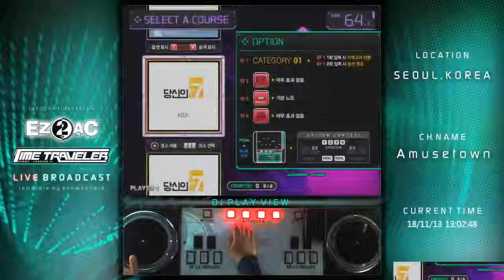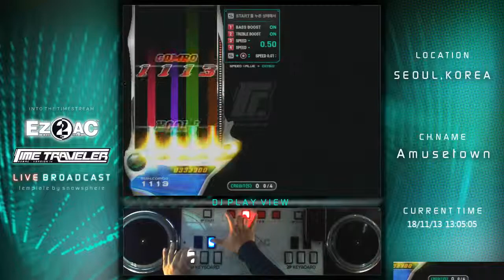[EZ2AC] 7key Ch. [당신의 7] KIEN : Fallen Angel 100.0% ALL KOOL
7key Ch. [당신의 7] KIEN : Fallen Angel 100.0% ALL KOOL
Player : SHEIKAH
Option : None.